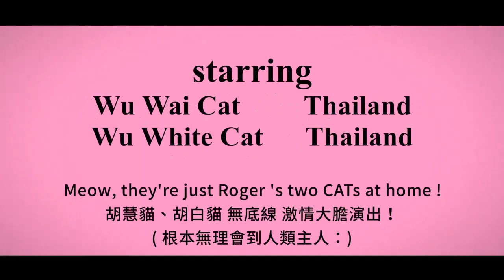[✺✺Story of 2 Celeb CATs ]~III ,funny video by a Thailand based Hong Kong Travel Influencer✹胡慧冲兩隻貓主演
Story of 2 Celebrity CATs II , a short movie by Roger Wu ~ a Thailand based Hong Kong Travel Influencer ~✹香港移居泰國 旅遊達人胡慧冲 進軍國際頭最新短片！ Well, just a funny cat short video shot on his mobile phone.